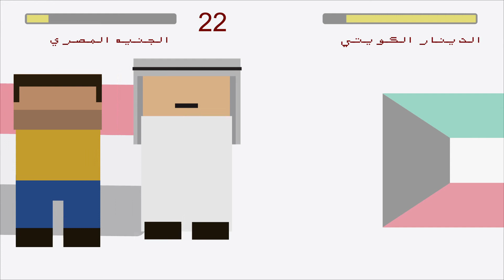مباشرTV | أسعار العملات العربية والعالمية أمام الجنيه المصري